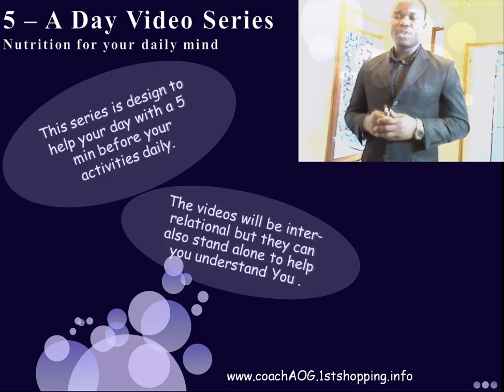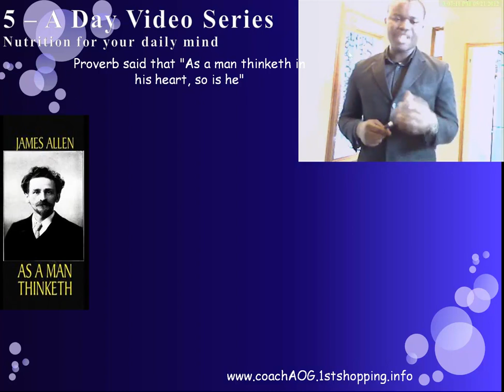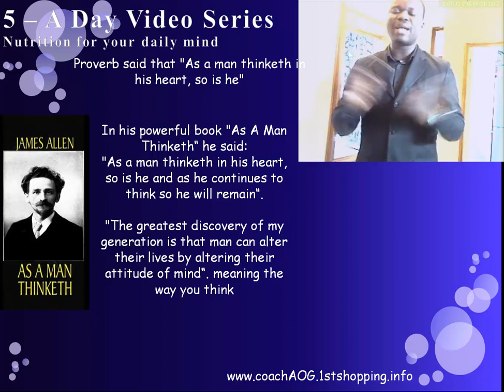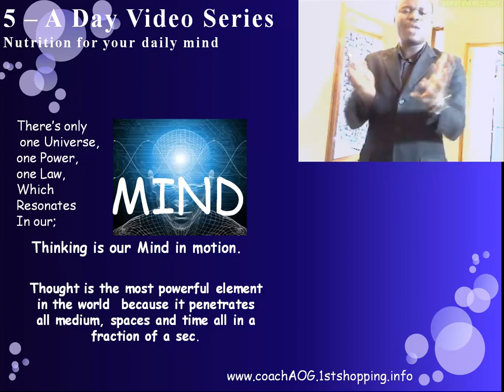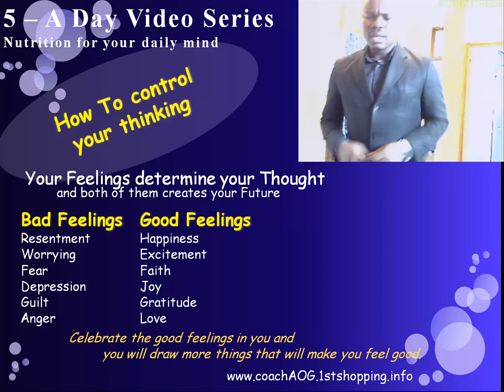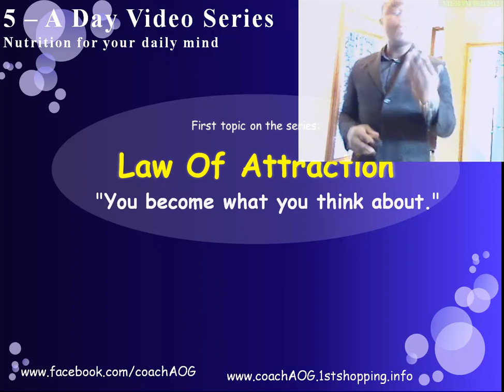Law Of Attraction in 5 Minutes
PS: Do you know you can link this idea with Money

This is a short 5 min video that will empower your day as you go out with your normal activities

coachAOG is bringing to you another concept called "5 A Day Mindtrition". It is a video series that's dedicated to you for 5 minutes a day in the morning before you actually set of to do your activities.

As much as you 5 A day nutrition to nourish your body, I believe taking care of your mind will not be a problem with 5 A Day Mindtrition.

Remember it's all about your Mindset.